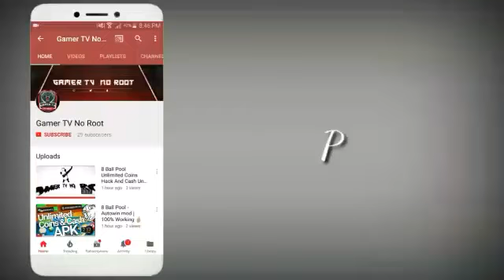FORTCRAFT BETA 2 RELEASE DATE CONFIRMED ?! • GAMING NEWS #1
Hey What's Up Guys DARKZ HERE ! & In Today's Video I'll Talk About If The FORTCRAFT BETA 2 Will Be Out Or Not So Enjoy!